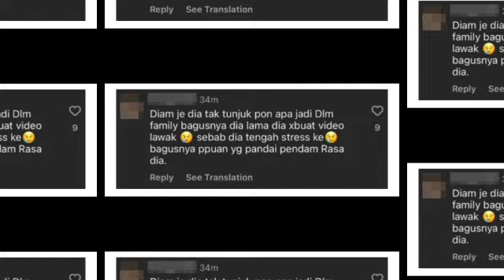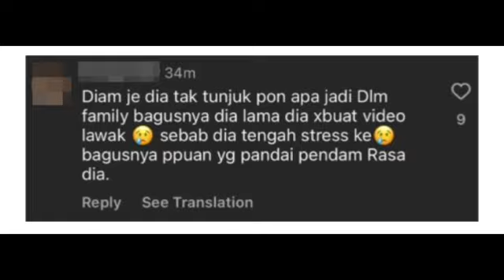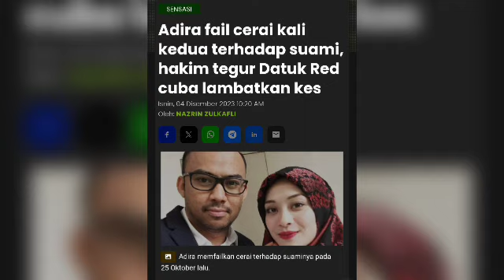SUDAH LAMA BERTAHAN..TAK SANGKA ADIRA LALUI INI SELAMA INI 😱😱‼️‼️‼️